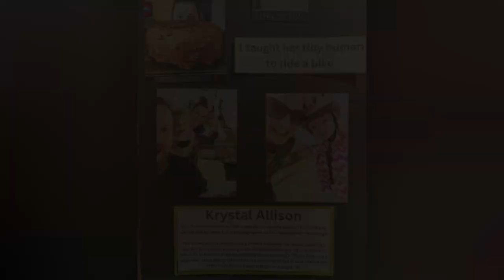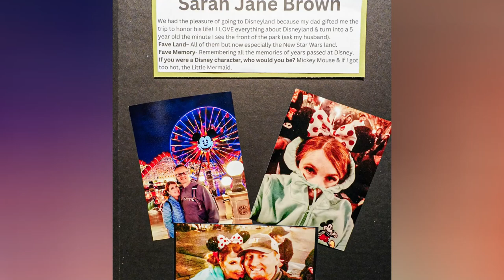EvoReal Fall Party 2023 Photo Slideshow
Wow! What an amazing turnout. Thank you to all of our clients, friends, and family. We are proud to be your trusted real estate team. Take a look at those new Evo mugs by local artist KJ Pottery. 🤩 Become a VIP by referring us business, or buying/selling a home with us.